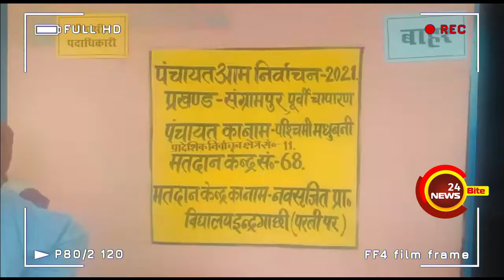कड़ी सुरक्षा के बीच पंचायत चुनाव संपन्न | जानिए कितना प्रतिशत वोटिंग हुआ | Madhubani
कड़ी सुरक्षा के बीच पंचायत चुनाव संपन्न | जानिए कितना प्रतिशत वोटिंग हुआ | मधुबनी

मतदान केंद्र से लाइव रेपर्टिंग

Bihar / Motihari (News24bite) न्यूज़ 24 बाईट की टीम आज (Purvi Champaran) पूर्वी चम्पारण के संग्रामपुर प्रखंड क्षेत्र के मधुबनी पंचायत पहुंची थी जहाँ हमने मधुबनी पंचायत स्थित मतदान केंद्र से लाइव रेपर्टिंग किया है | आपसे अनुरोध है की वीडियो को अंत तक देखे यदि वीडियो पसंद आए तो इसे ज्यादा से ज्यादा शेयर करे।

Produced By: News24bite
Edited by- Abhishek Pandey
Reporter : Prince

KEEP WATCHING  -  KEEP SUPPORTING - KEEP SHARING